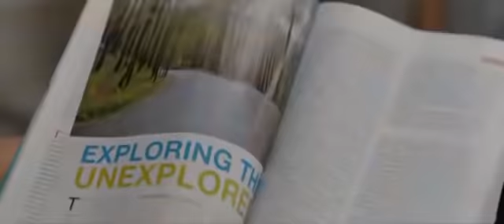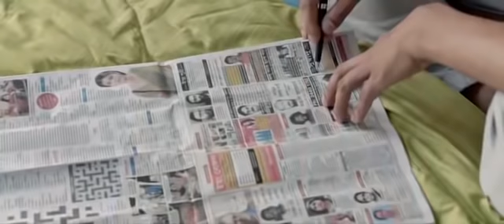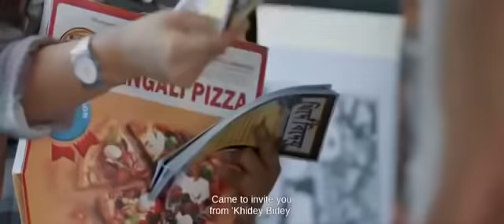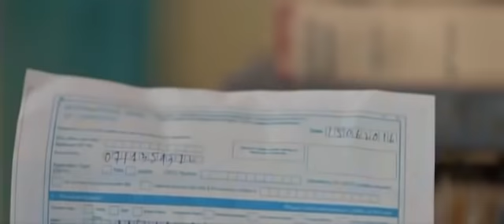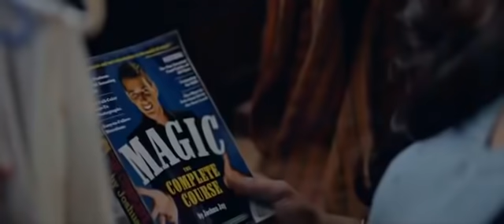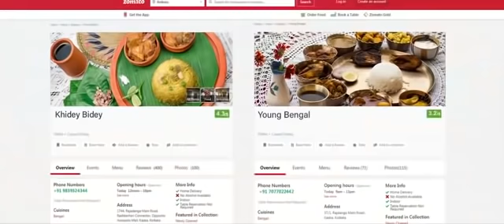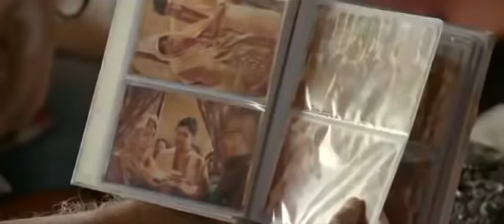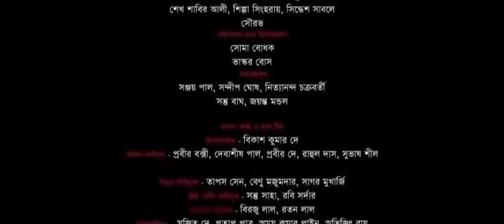Ahare...Bangla Full Movie | HD | 720p | Arifin Shuvo | Rituporna Sengupta | Ronjon Ghosh